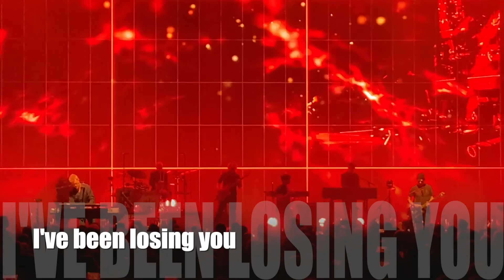A ha - November 2019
Fantastic evening at the Royal Albert Hall.